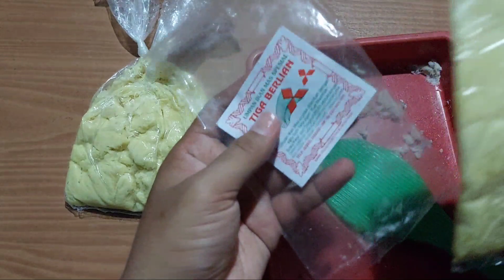UMPAN RESEP KANG POCI || POP ICE CREAM CHEESE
Sobat pancing di mancing kali ini saya akan mencoba tes racikan umpan kang poci dan ternyata umpan nya memang jos juga di daerah saya sobat.
Nah buat sobat yang ingin mencoba ini dia bahannya:
Pop ice cream cheese 1 sdm
Mie instan 2 sdm
Susu dancow 2 sdm
Santan kara 3 sdm
Telur 2 butir
Kentang rebus 50 gram
Kroto
Sunbell/Deho

Selamat mencoba sobatku, salam sahobby haturnuhun.